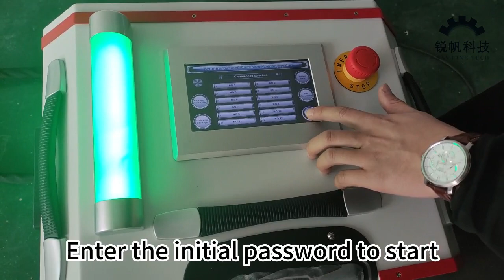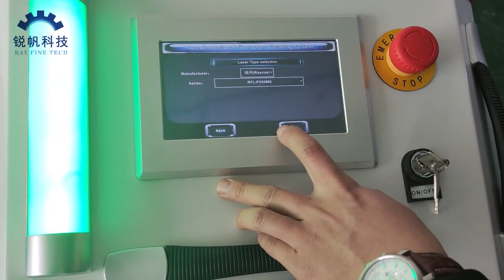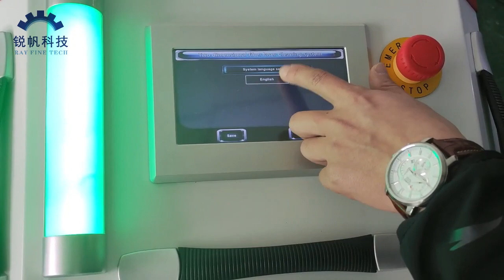Handheld 100W 200W Mopa Pulsed Fiber Laser Cleaning Machine Metal Rust Cleaner